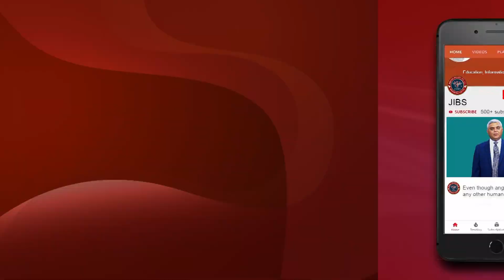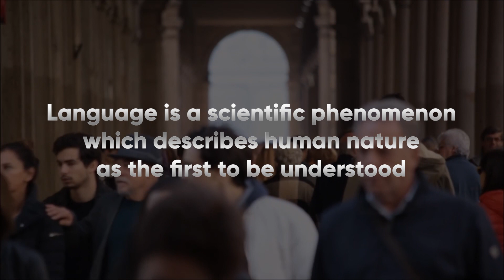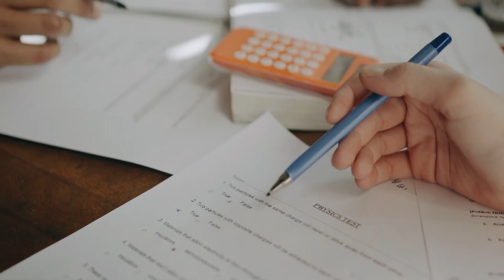How Much Language Determines Our Behaviour?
Several scientists and linguists after conducting studies have come to the conclusion that language shapes how a person thinks and behaves. Language plays a huge role in how individuals perceive the world and also how they are perceived. Watch out this video by Dr. Sahni wherein he explains how our language shapes our personality...